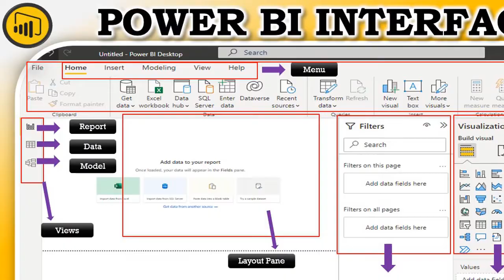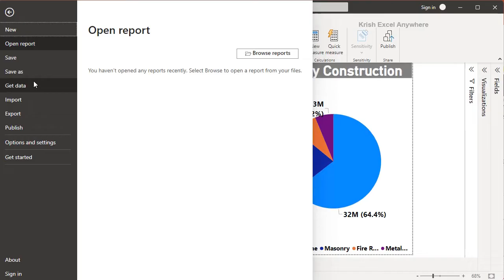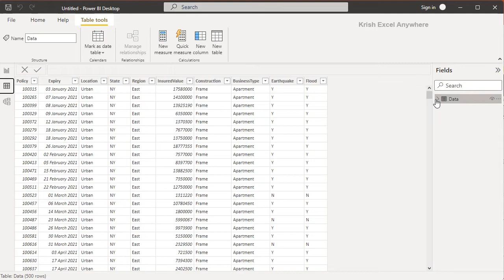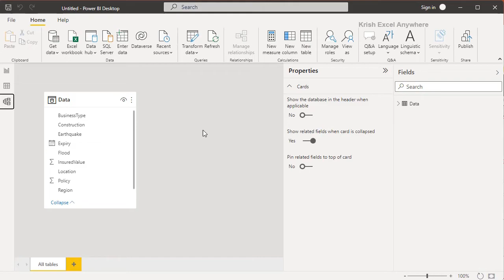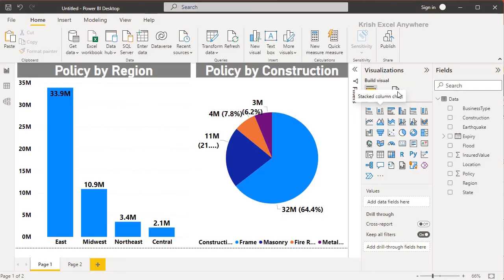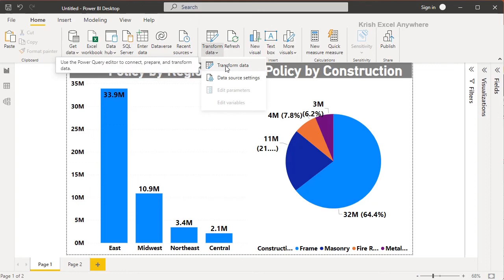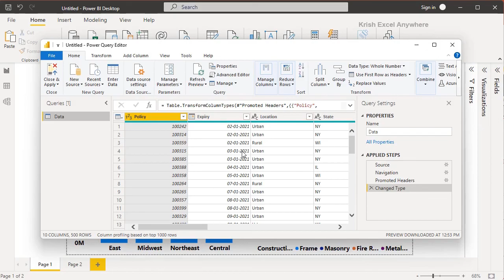Power BI #3 - Power BI Desktop Interface & Overview in Tamil |Krish Excel Anywhere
What is Menu?
Report View
Data View
Model View
Layout Pane
Pages
Filter
Visualizations
Fields
Transform Data